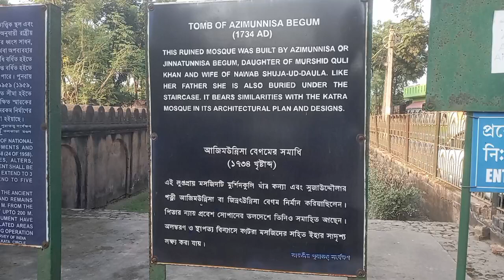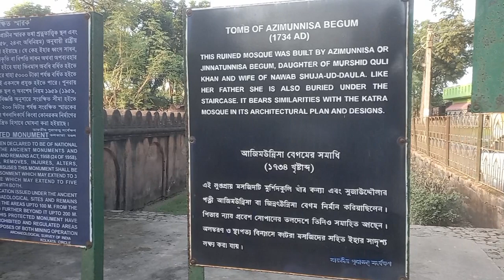সত্যিকারের রাক্ষসীর কবর। Real Zombie 👹 In The Tomb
Real Zombie In The Tomb.
সত্যিকারের রাক্ষসীর কবর।